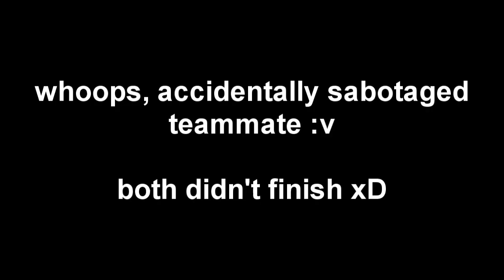Shield Combo x 5? S12 Rank Item to LRG 【Garena Speed Drifters】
seems like I play more item for this season :v